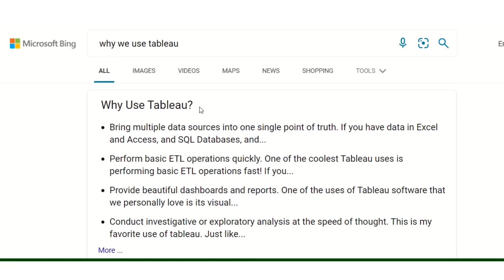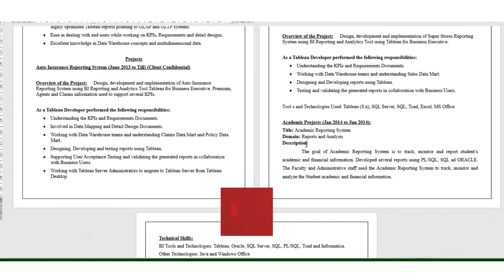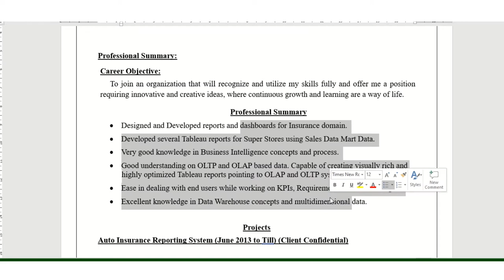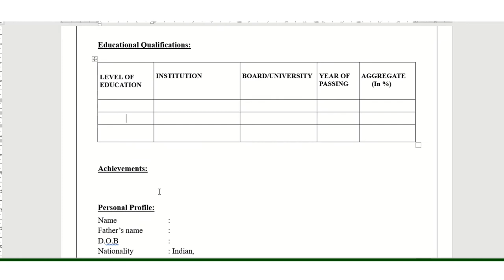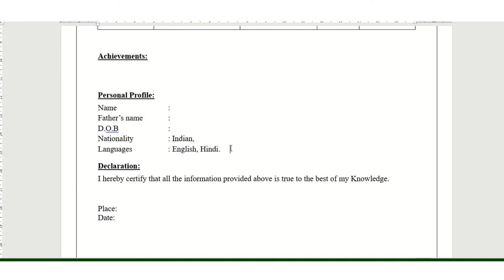Tableau Developer Resume Examples & Samples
Tableau as we all know we use for data visualization purpose majority large scale industries or MNC used to hire Tableau Experts or Developer here Tableau Developer Resume Examples & Samples for all our viewers. please comment in below section if you need this MsWord file share your email id in below comment section. Data visualization is a technique to represent information to client or stakeholders read more on the search engine either google or Bing .
If you wish we should share more ResumeSample with you all then share your feedback in such way so we can you guide you accordingly and share you the FreeResume with your registered email id

Discover talents presents is an online education system which offers ms office , office tips , office etiquettes , free job offer , upskilling and free skilling guide to all .